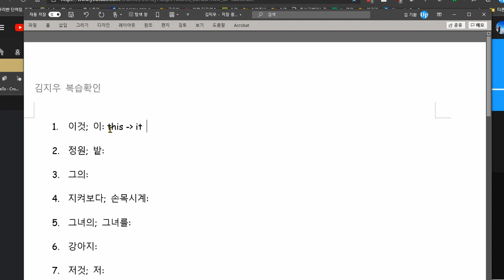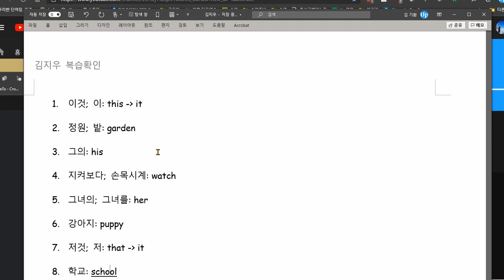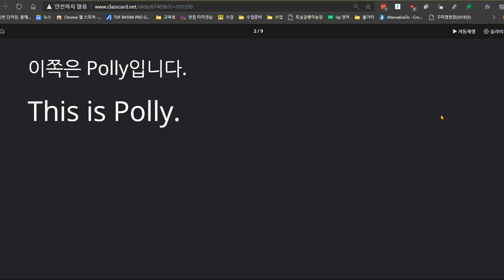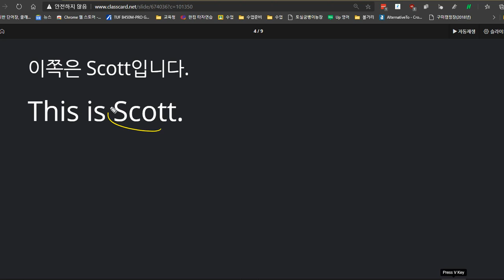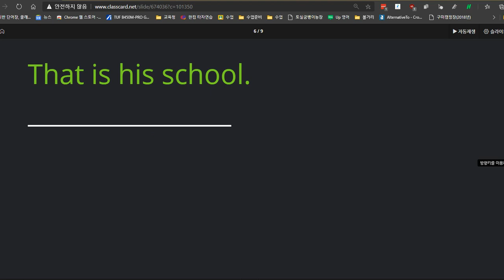김지우 2020 11 27 칭찬 성취도 90